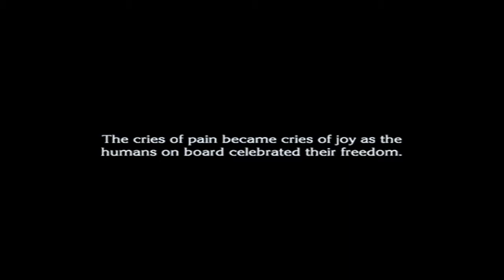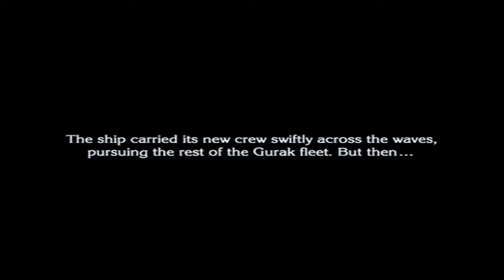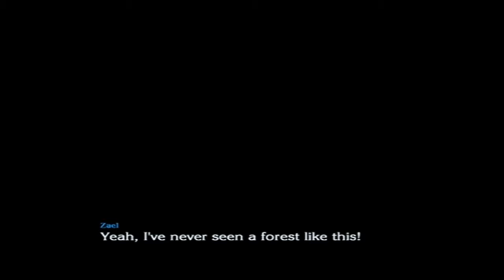Let's Play The Last Story: Part 10:: My boat!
We commandeer the boat from the captain... er kinda

Uploaded every Saturday and Sunday!